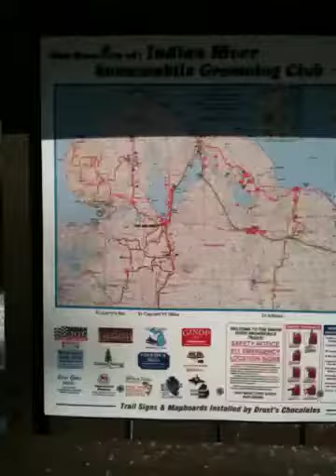Indian river snowmobiling 2019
Spring Like weather